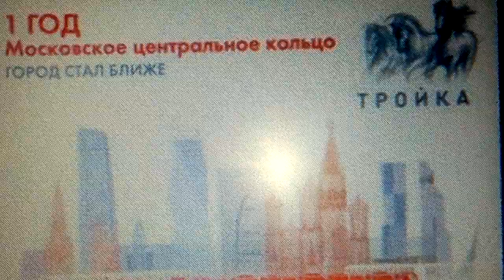ТАНЕЦ КУКАРЕЛЛА ИСПОЛНЯЕТ ШЕЛЕПИХА(3)